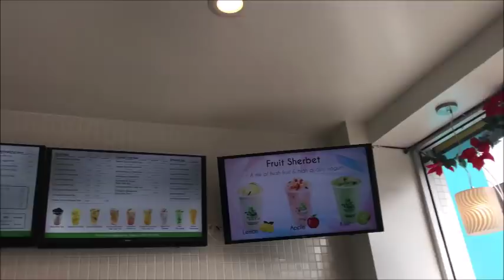FLIGHT ATTENDANTS WANTED ... // VLOG 18.6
Hey guys welcome back to another vlog following my day in the life of Alexia! I go on a NYC adventure to Harlem, and my lovely airlines sends me on a staycay in Cali. but wait guess who's hiring again?!?

:: ABOUT ME ::

Name: Alexia
Age :29
Home: Houston, Texas Baby
Occupation : Texas Realtor & Inflight Crewmember
Inflight Crewmember Base: JFK